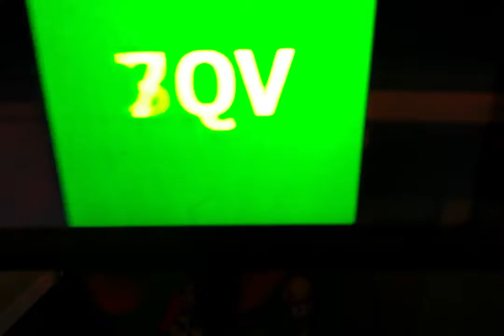2048 Tiles To 2QTR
My 2048 Tiles To 2QTR!